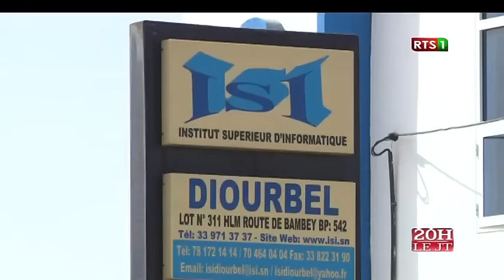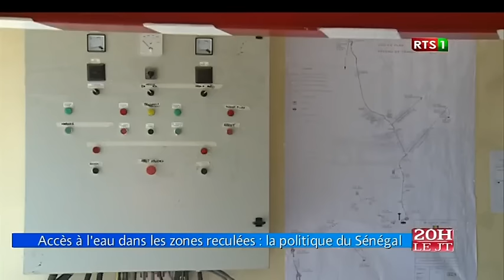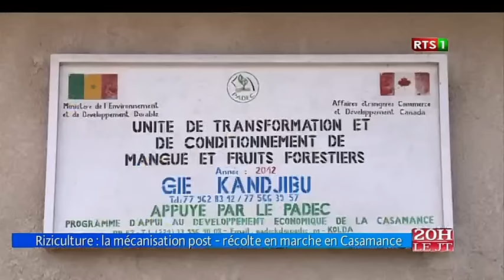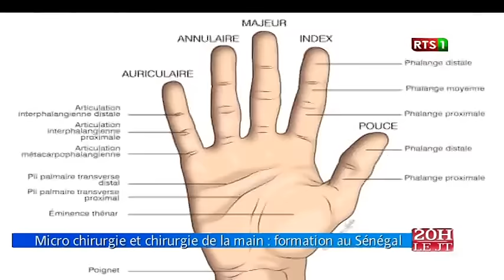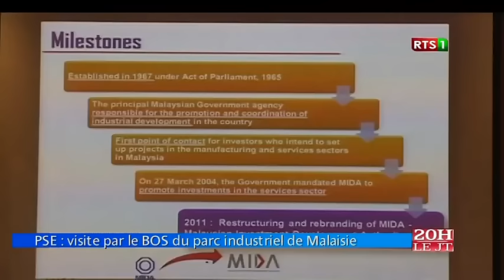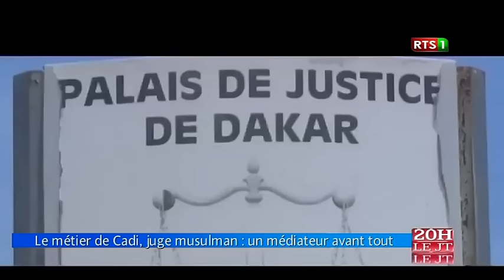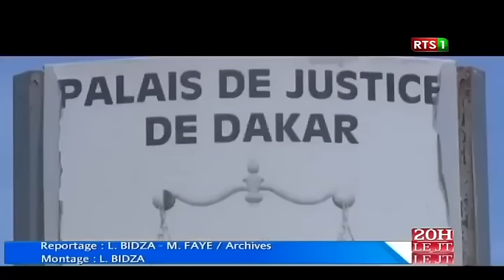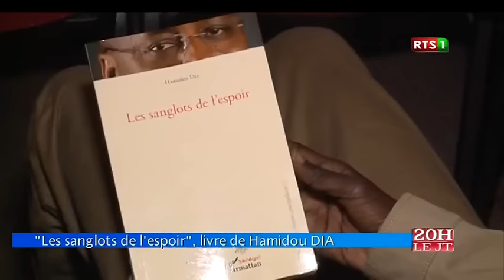JT Officiel 20H de la RTS1 du vendredi 16 déc. 2016